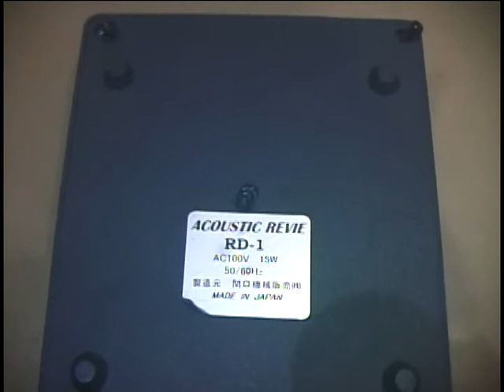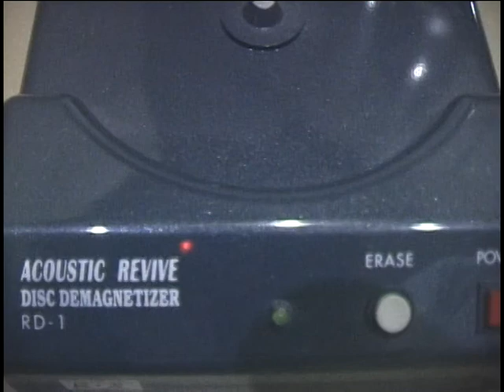ディスク消磁器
ディスク消磁器「ＲＤ－１」を分解してみた。
ＣＤなどのディスクに帯びた磁気を消す機器で、内部の大部分がコイルでした。